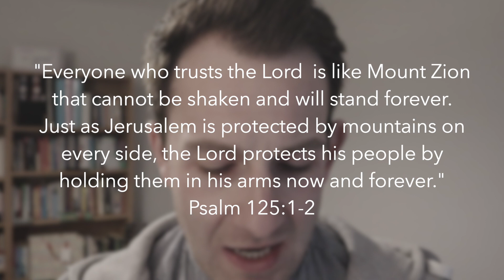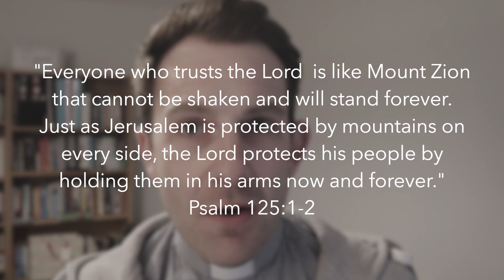Overwhelmed but not Overcome - Three Minute Pause - 9.3.22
Often when we look back we find hope for the future. Looking back at my childhood Bible reminded me of God's faithfulness and goodness.  We might be overwhelmed but the goodness and grace of God will ensure we are not overcome.